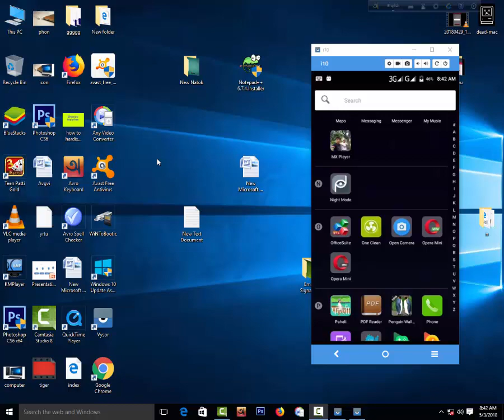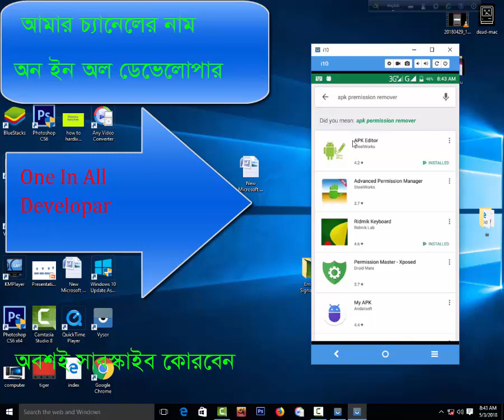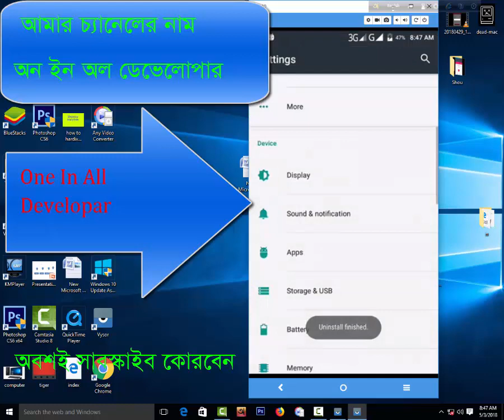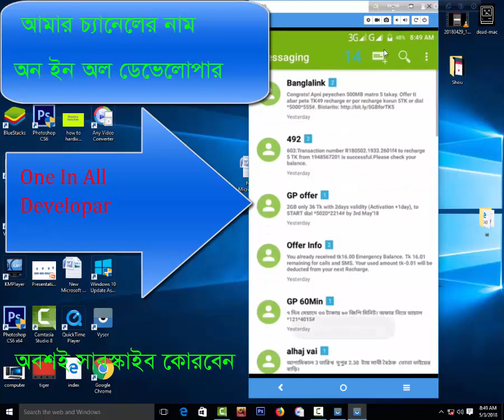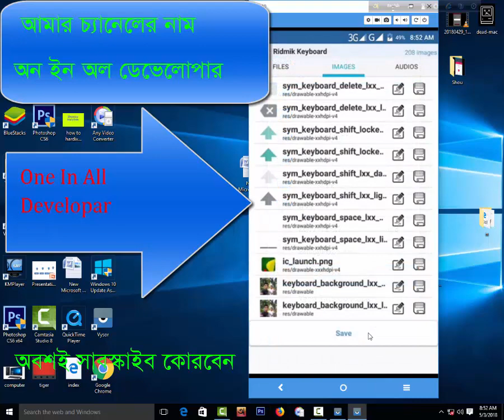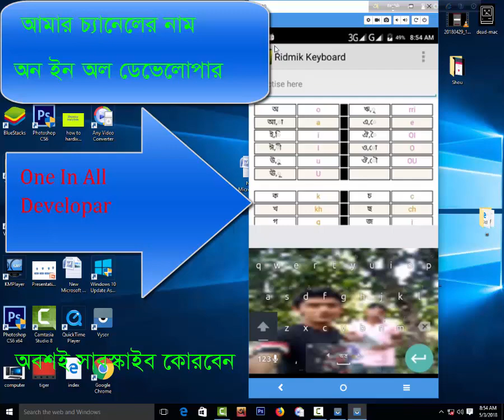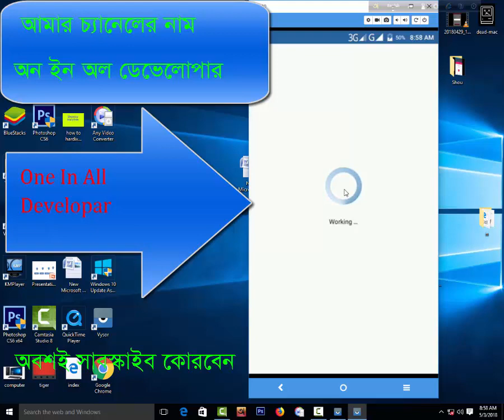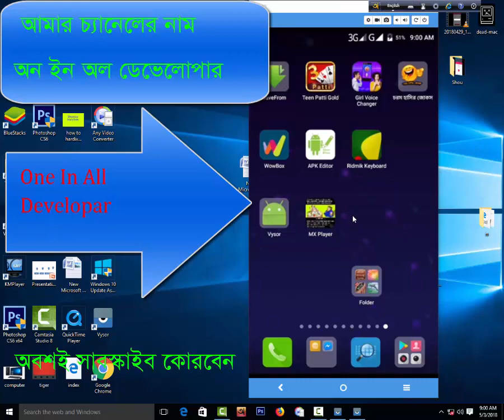How to Mobaile kyboot Background Change